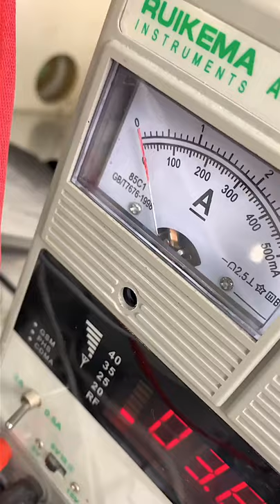how to restoration phone iphone samsung oppo huawei vivo